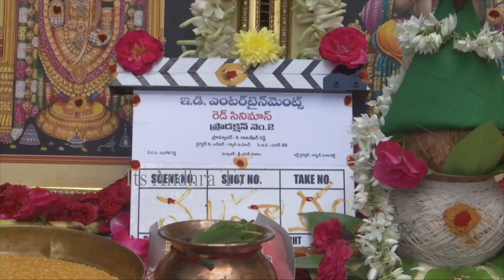See How Hero Nikhil Seeing To Heroine At His Movie Launch | Iswarya Menon | Its Andhra Tv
Watch here See How Hero Nikhil Seeing To Heroine At His Movie Launch |  Iswarya Menon